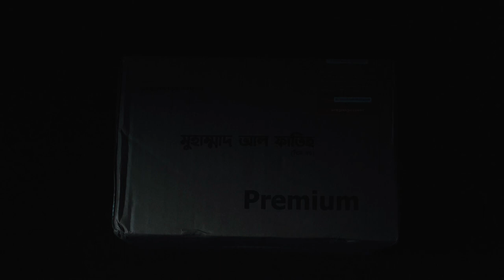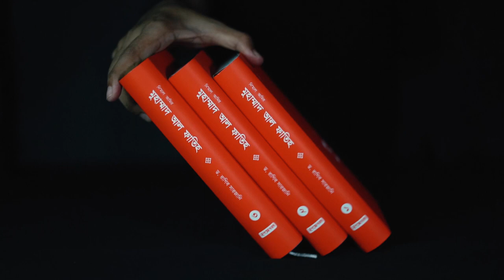Bangla Islamic Book UNBOXING | Muhammad Al-Fatih | Maktabatul Hasan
ভিডিওটি কেমন লাগলো? ধরে নিচ্ছি আপনি উপকৃত হয়েছেন। যদি উপকৃত হয়ে থাকেন তাহলে আপনি চাইলে আমাদের ভিডিওগুলো আরও উন্নত করতে আমাদের সহযোগিতা করতে পারেন।

 কিভাবে করবেন? আপনার সামর্থ্য অনুযায়ী আপনি আমাদের BKASH এ সেন্ড মানি করতে পারেন।

এটি আমাদের বিকাশ নাম্বার : 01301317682

সেন্ড মানি করতে সমস্যা হলে কোনো চিন্তা নেই আপনি আমাদের ভিডিও দেখেছেন এটাই আমাদের জন্য অনেক বড় সহযোগিতা।

আল্লাহ আপনার জীবনে বরকত দান করুক। আমিন।